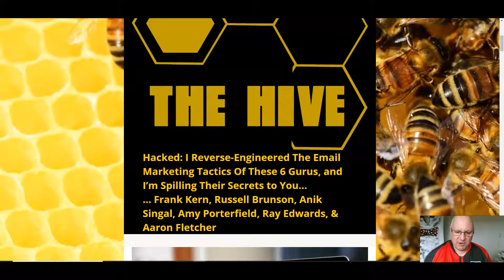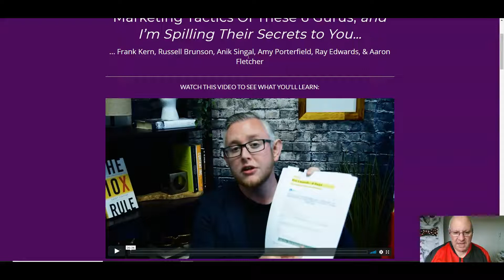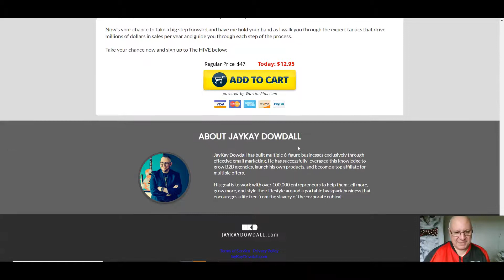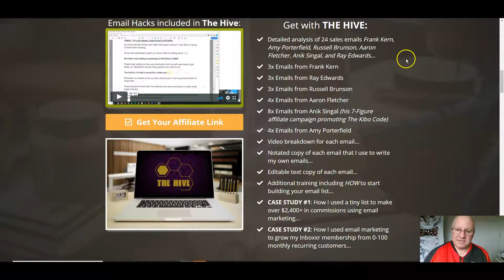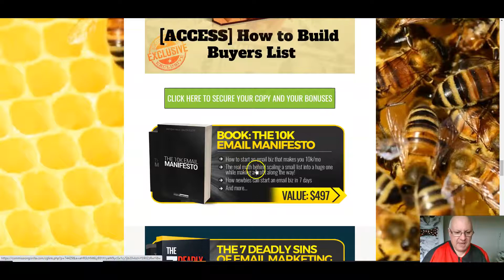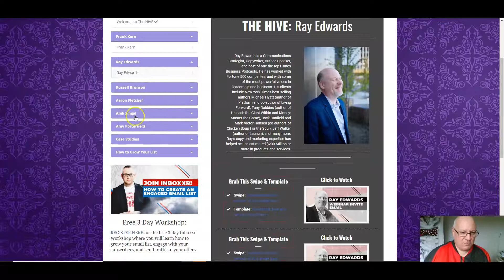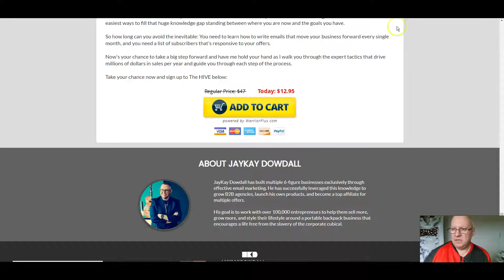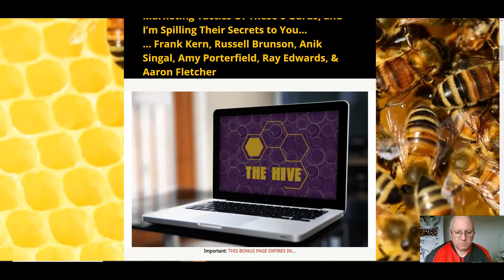The Hive Review - Plus EXCLUSIVE BONUSES - (The Hive Review)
Review of The Hive by Dawud Islam from the Elite Tigers Group. Very rare that I buy any affiliate products myself these days, but I have made an exception for this brilliant Email marketing course from JayKay Dowdall (I actually purchased the first upsell as well!). This is a video analysis and training of a sequence of emails from top marketers such as Anik Singal, Russell Brunson and Frank Kern and I cannot recommend it highly enough for those that really want to understand the 'science' of email marketing. JayKay is right when he says that we are always having drilled into us the importance of building a list, but hardly any courses are out there that teach people what to do when they have actually got a list. This has to be right up there with the top releases of 2020 so far. Elite Tigers Group rating 5 /5.